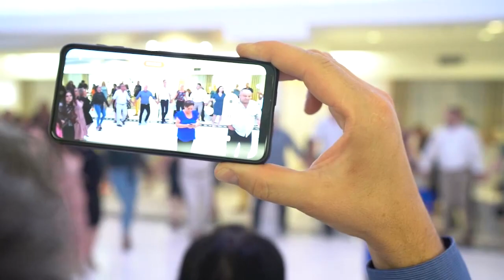ZAVIČAJNO DRUŽENJE STRANJANČANA 31.07.2023!!!